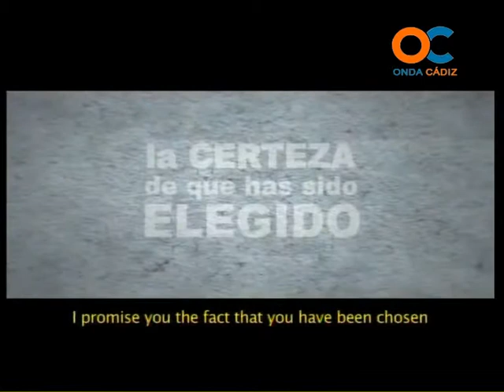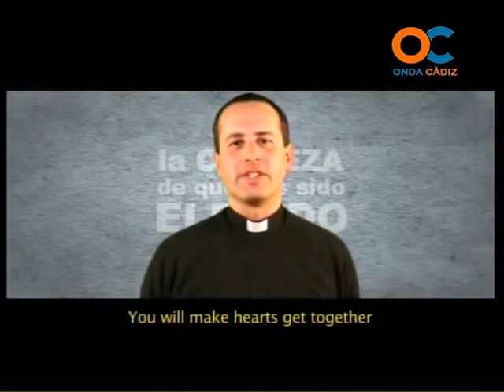BUENOS DÍAS 10-04-12 2